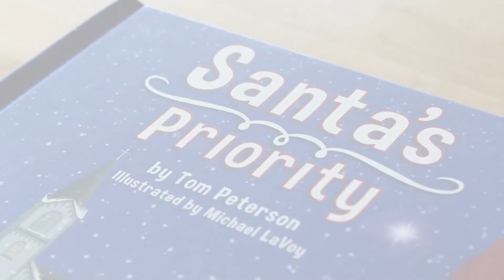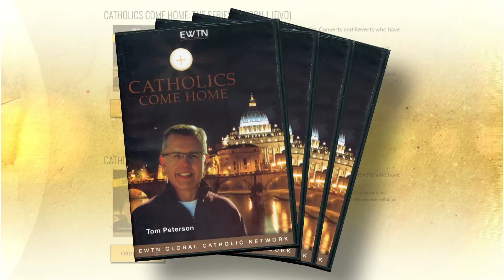Catholics Come Home Season 6 | Episode 1 Mike & Laurie Carlton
Couple overcomes challenge, now cheerleads for stronger Catholic marriages.  Discover how the Holy Spirit transformed the Carltons independent challenges into a holy plan for a healthy marriage and family.  Hear how the near death of their son solidified their prayer life and trust in God.